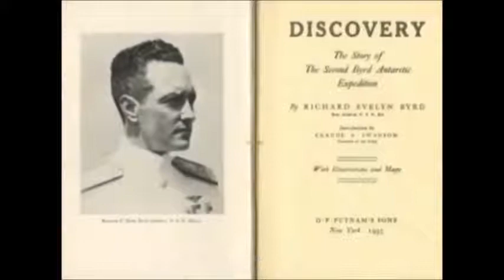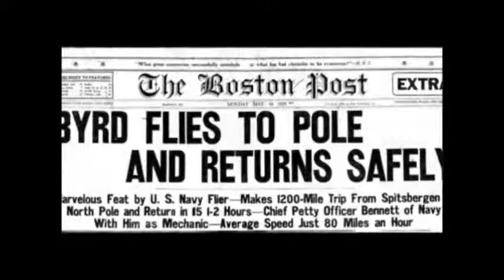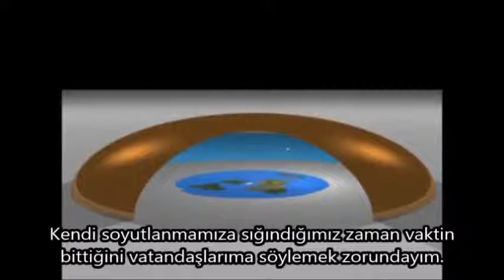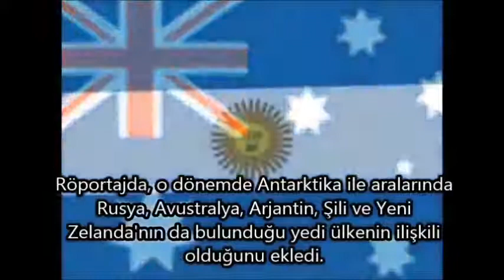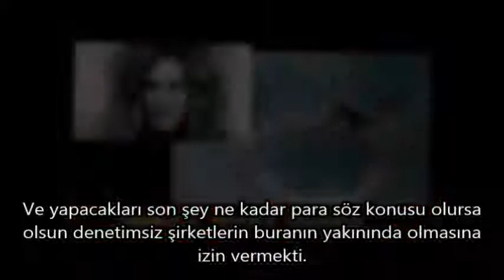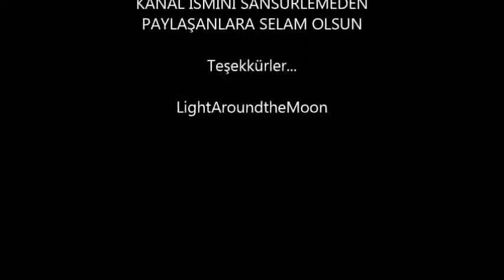AMİRAL BYRD VE ANTARKTİKA KEŞİFLERİ